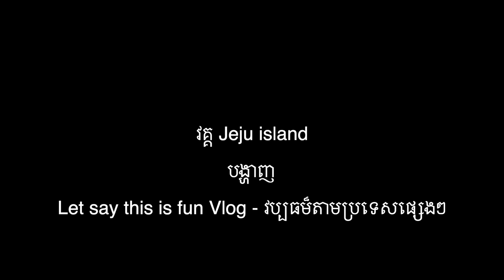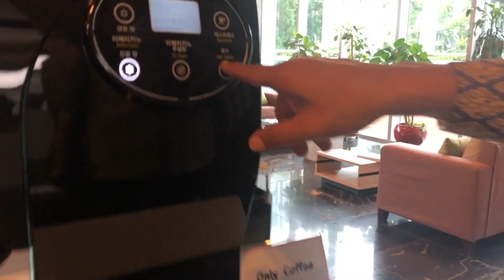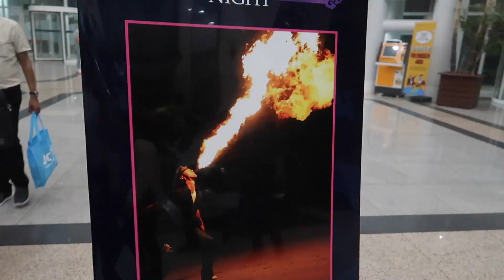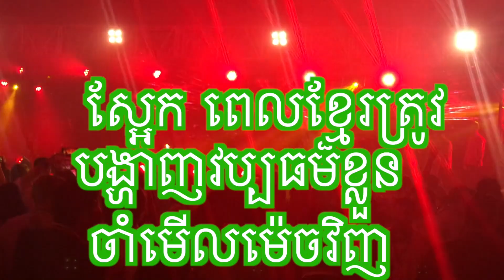សេដ្ឋីទាំង៣ Korea Vlog Part-07 JCI Korea វគ្គ មេីលវប្បធ៏គេ​ រាំលេង​ ( the 3 Millionaire'$)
This video is about m37